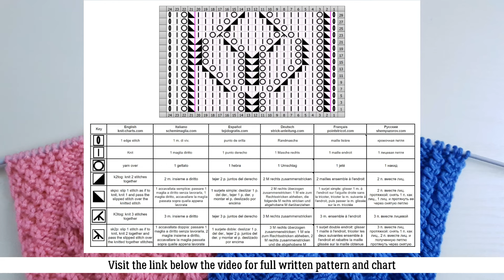Lace Stitch Knit Pattern | Ajourmuster stricken | Punto Traforato ai ferri | Point Ajouré au Tricot